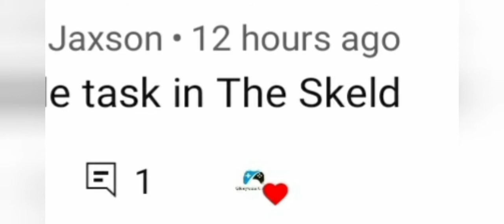Oh so Love Skeld Do Every Task On Skeld... |GLORYWINS GAMES